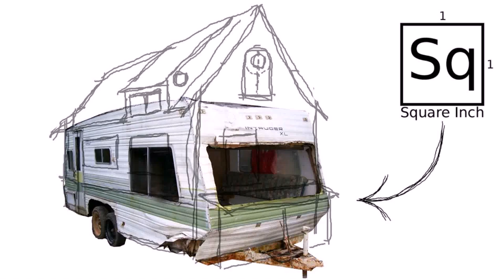How To Build A Tiny House On A Camper Trailer (see description)